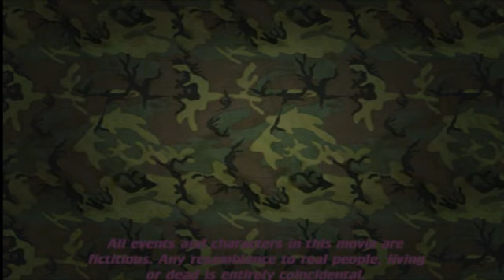The Exploding Brick